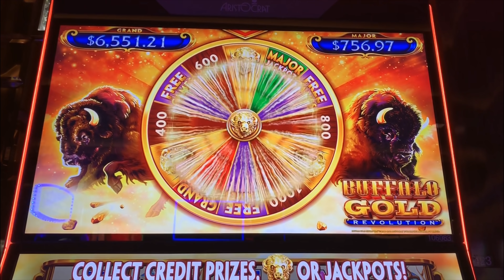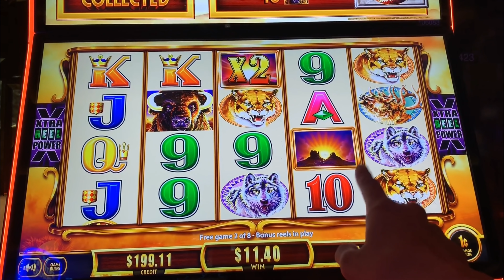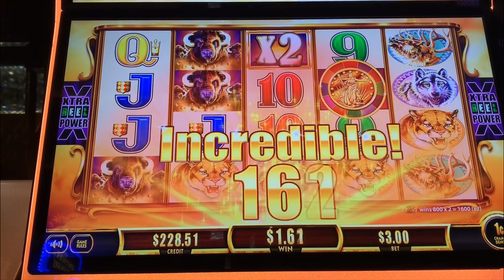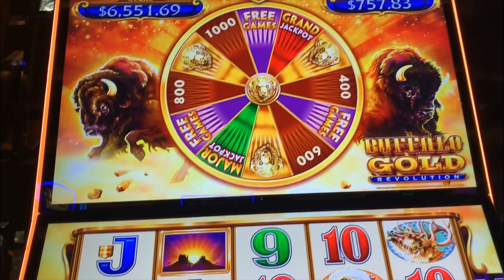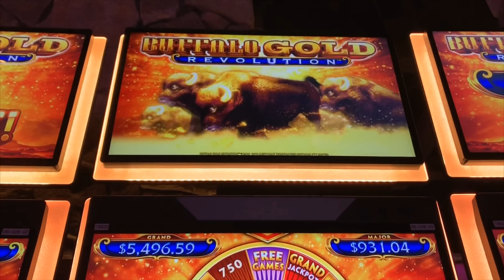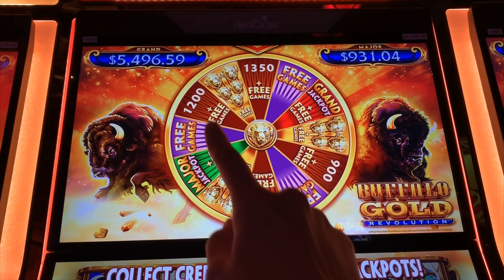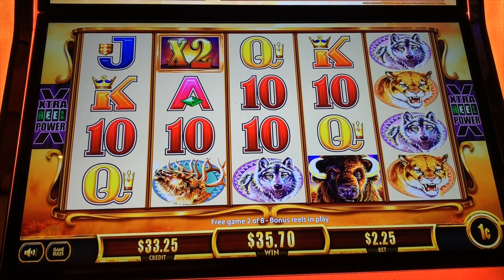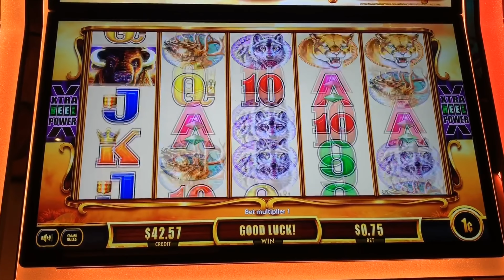👸🏽🤳🏽🎰 IT FINALLY HAPPENED! A BUFFALO GOLD REVOLUTION BONUS! (it became my favorite buffalo)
👸🏽🤳🏽🎰 IT FINALLY HAPPENED! A BUFFALO GOLD REVOLUTION BONUS! (it became my favorite buffalo slot)

I finally got a bonus on Buffalo Gold Revolution after chasing it as San Manuel! After playing it, it became my favorite Buffalo game!

♥️ 👸🏽🤳🏽🎰  Thank you to all the GQ Squad members!
***Carla S.
***Elvia's Slots
***The Average Gambler
***Jacqueline C.
***James Arey Slots
***Jessica F.
***Lori Bandow
***Palm Spring Spinners
***Mariyln W.
***Wing Wang Slots
***Mark P.
***Cassanova Slots
***Angie Brandt